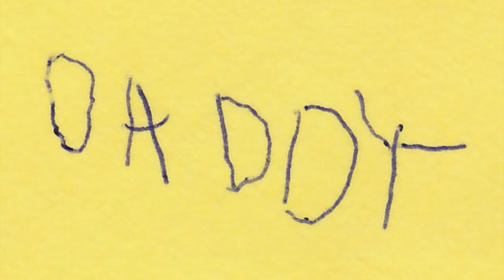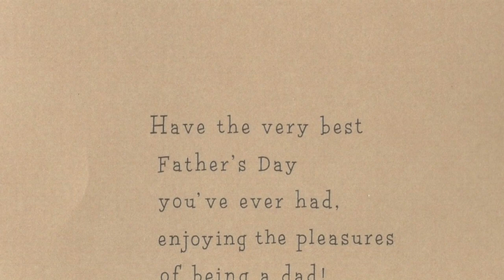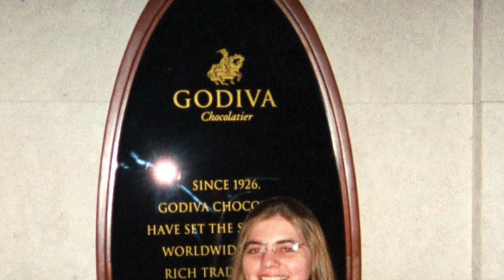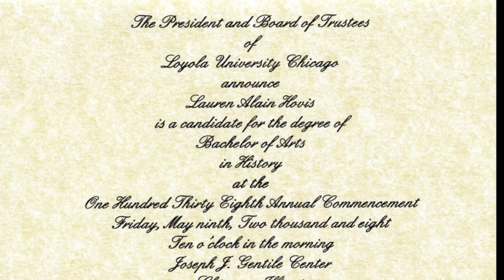Lauren Alain Hovis....with love, Dad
My beautiful, adorable, loving, smart, one and only daughter (as well as child) - Lauren Alain Hovis - born 29 April 1983 in Santa Monica, California.